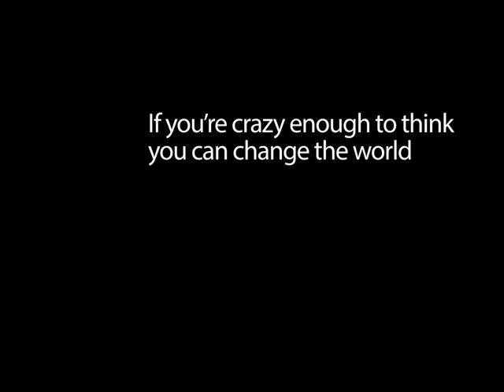Who's Next?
IAM Women's, Young Workers and Human Rights Conference